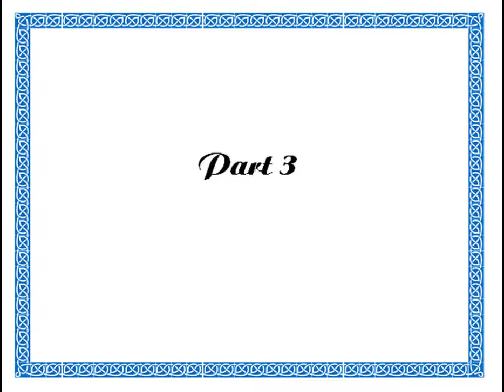PSG at 2021 Blueberry Jubilee - Saturday Part 3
The Poplarville Storytellers Guild at the 2021 Blueberry Jubilee in Poplarville, MS - Saturday, June 12, Part 3